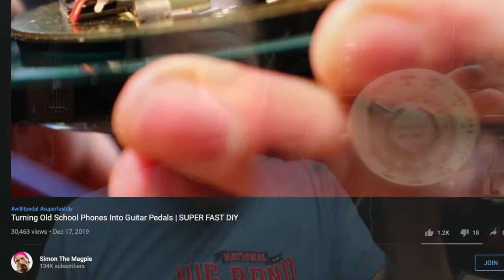DIY FX Pedal: Rotary Dial Stutter Effect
Thanksgiving Day DIY fun! I found an old rotary mechanism from a telephone and decided to see if I could make something out of it. Thanks to YouTuber Simon the Magpie, I decided to make it into a stutter effect. It's really easy to do but a whole lot of fun.